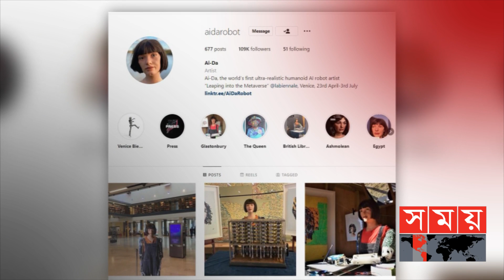বিশ্বের প্রথম চিত্রশিল্পী রোবট 'অ্যাডা'! | Robot Ai Da | First Painter Robot in the World | Somoy TV